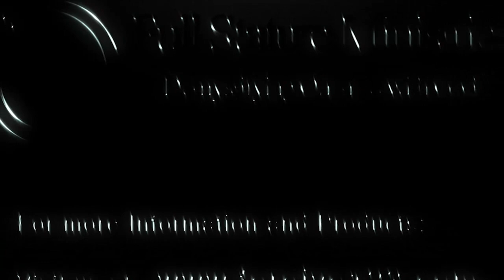Experiencing the God Emotions